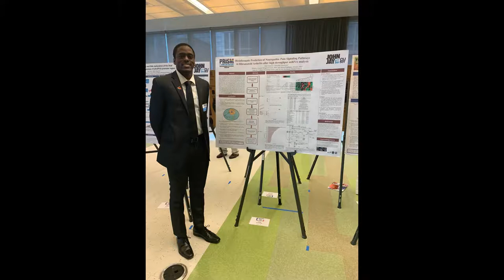John Francois, John Jay College of Criminal Justice, CIEE 2019 Frederick Douglass Global Fellow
CIEE Study Abroad

John Francois, John Jay College of Criminal Justice, from Brooklyn, New York, reflects on CIEE's 2019 Frederick Douglass Global Fellowship experience in London. Learn more about the Frederick Douglas Global Fellowship